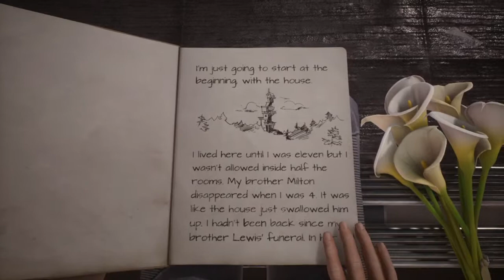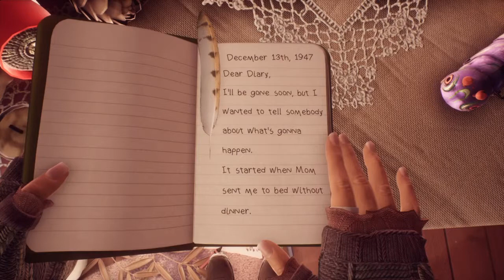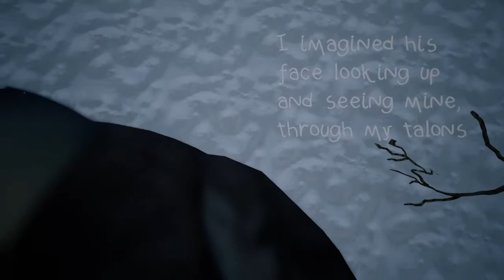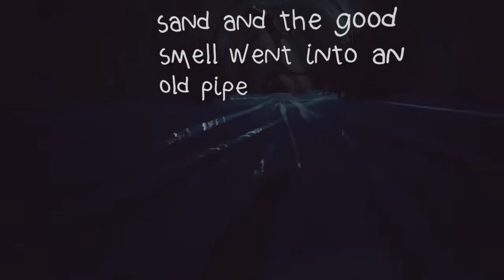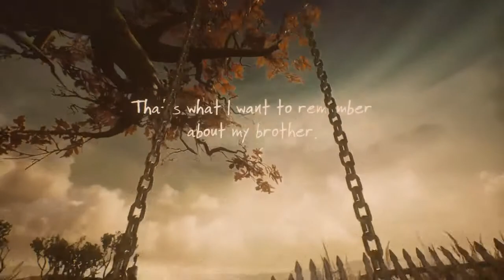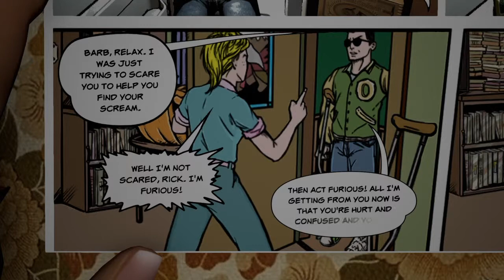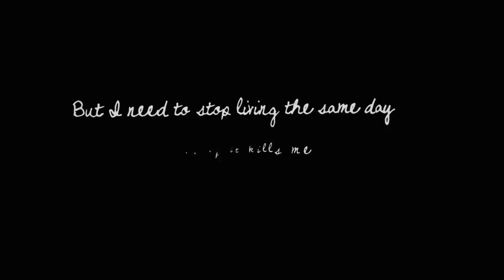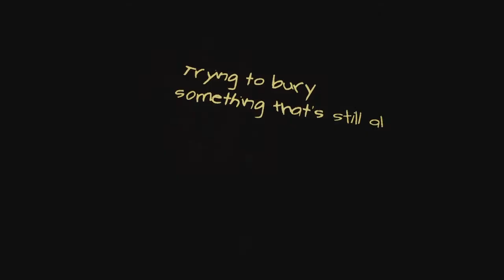What remains of Edith Finch | Hungry | PART 1